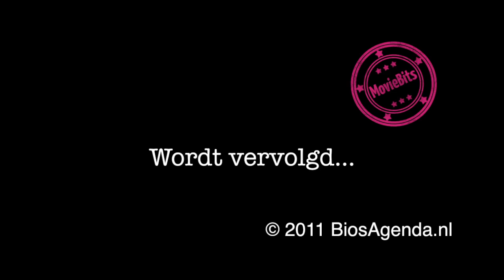MovieBits met Paul Verhoeven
Paul Verhoeven over EntertainmentExperience.nl